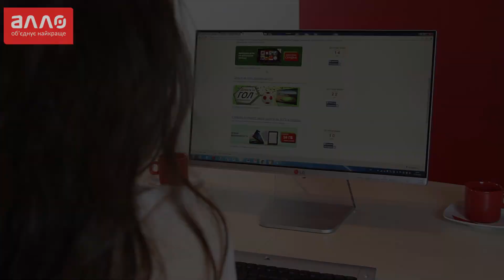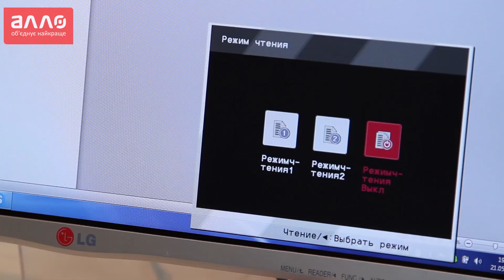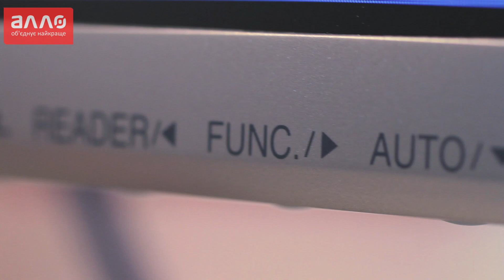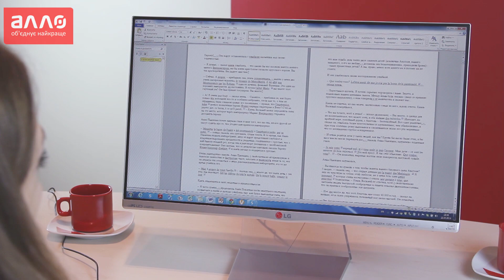Видео-обзор монитора LG 24MP76HM-S